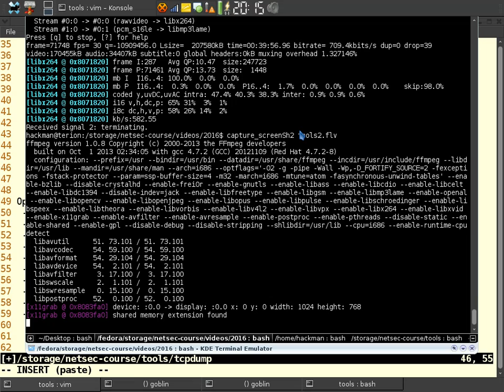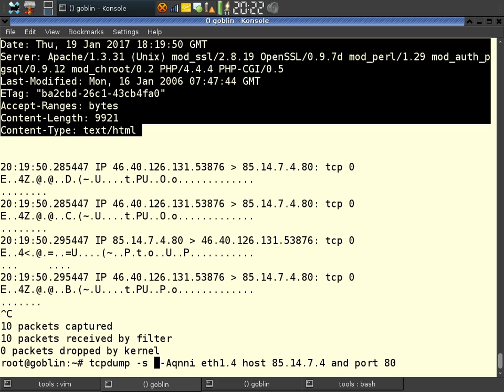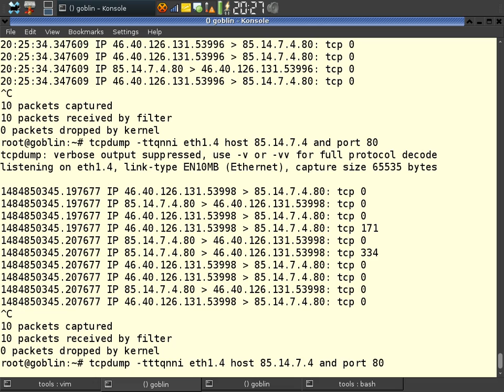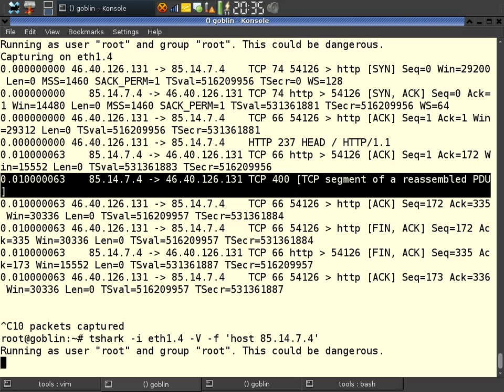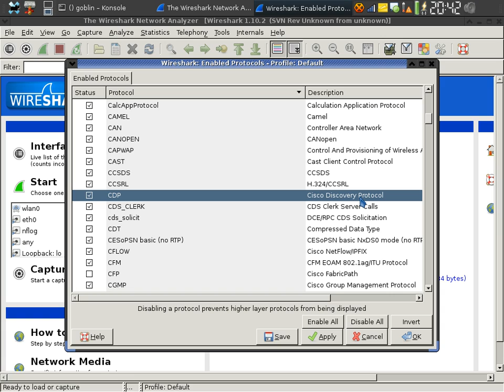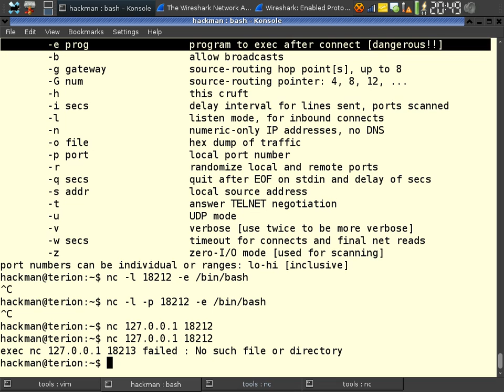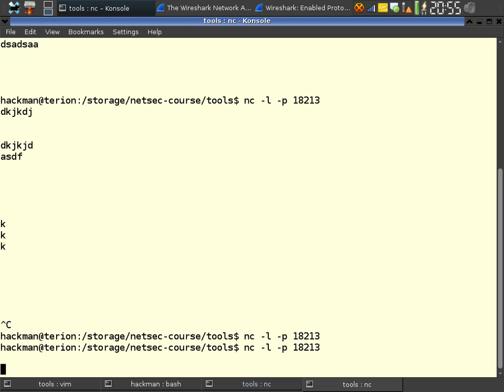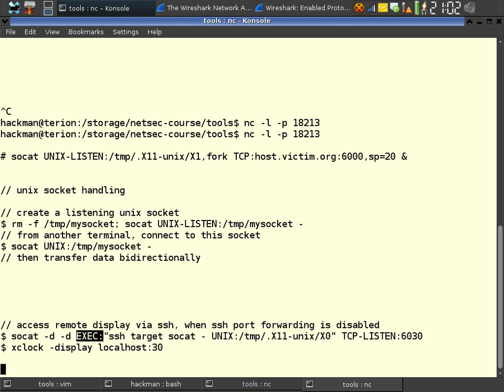tcpdump, tshark, nc, socat